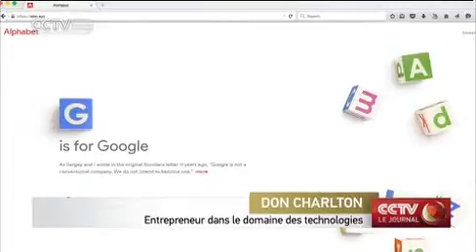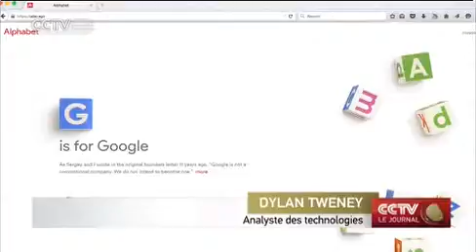Les changements de structures apportés par Alphabet pourraient faire des petits